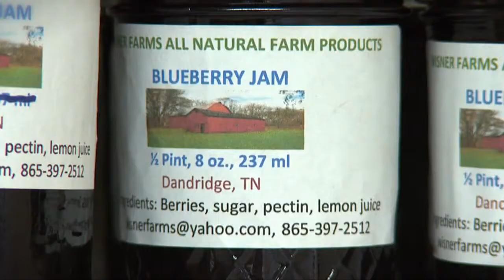Wisner's Farm - Dandridge, TN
From Live Green Tennessee: Season 6, Episode 11:
The next time you find yourself in need of eggs or meat and you are in Dandridge, Tennessee you might want to grab those staples from Wisner's Farms. It all started with free range laying hens and hormone free eggs and now includes beef, pork, chicken, turkey, goat and lamb. And everything is raised the way nature intended it to be.